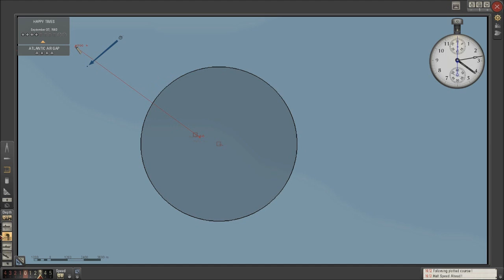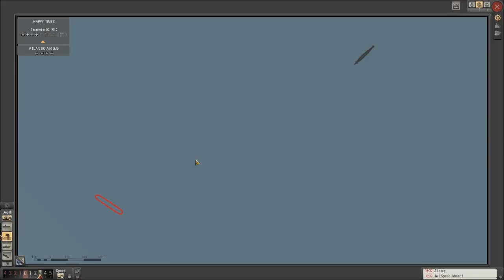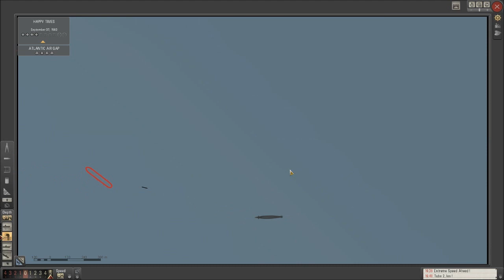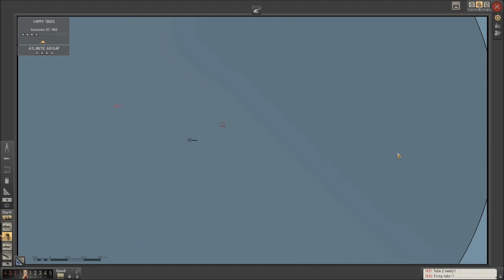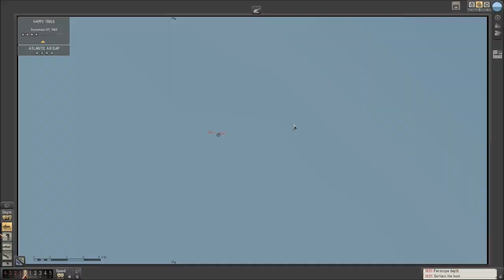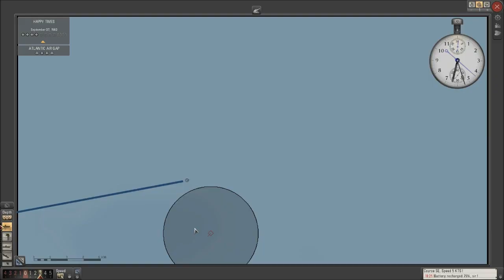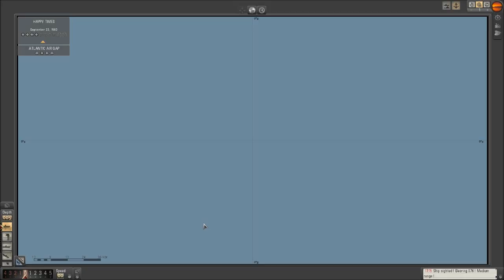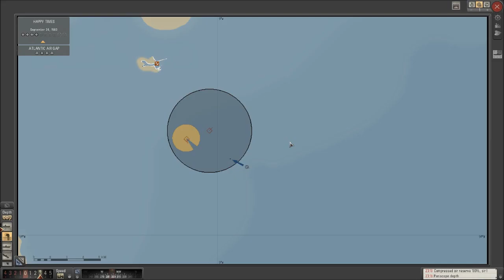Let's Play: Silent Hunter 5 Part 28 [Off the shores of Ireland]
The British seaside adventure continues